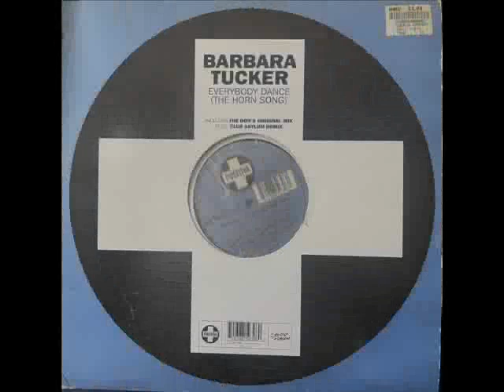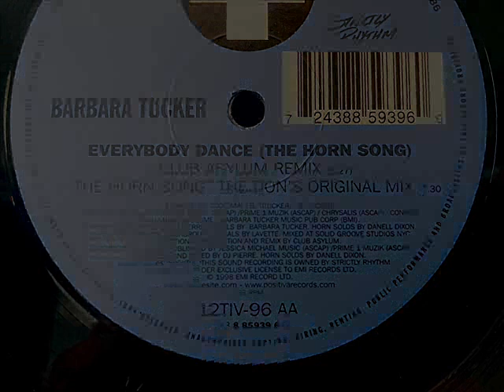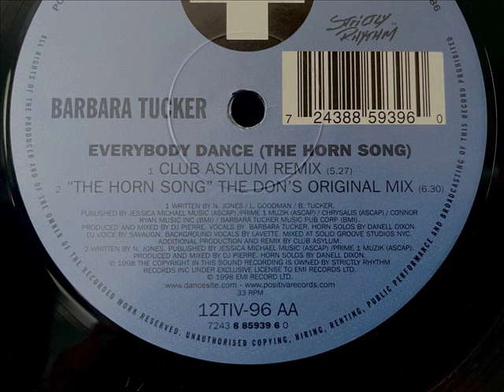Barbara Tucker - Everybody Dance (The Horn Song)(Club Asylum Remix)